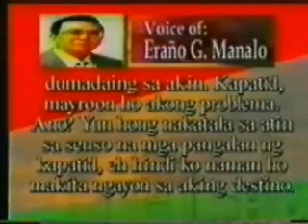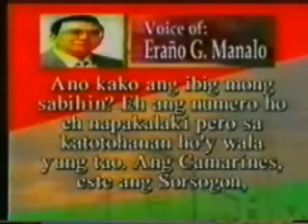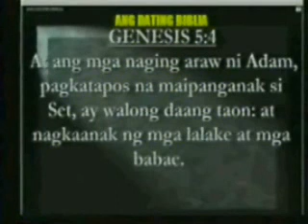Sagot ni Soriano - Isyu: Cain at Abel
Sagot ni Bro. Eli ukol sa pandaraya ng INC na diumano ay hindi nya alam ang simpleng pangyayari sa Biblia kung sino ba ang pinatay kina Cain at Abel.